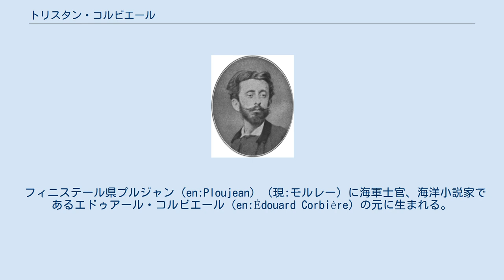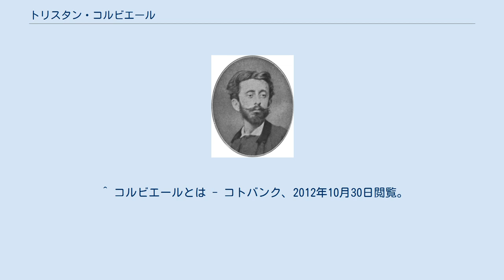トリスタン・コルビエール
トリスタン・コルビエール トリスタン・コルビエール（Tristan Corbière, 本名：Édouard-Joachim Corbière, 1845年7月8日 - 1875年3月1日）は、フランスブルターニュ出身の詩人。
僅か29歳で結核により夭折し、生涯は無名であったが没後に詩人のポール・ヴェルレーヌやジュール・ラフォルグによって作品が高く評価された。
ティボーデによってマラルメ、ヴェルレーヌ、アルチュール・ランボー、ロートレアモン伯爵と並び『1870年の5人の異端者』に数えられる。
 ヴェルレーヌが著書『呪われた詩人たち』の中で紹介したことをきっかけに、コルビエールの作品が広く読まれるようになった。
代表作は1873年にパリで自費出版した詩集『黄色い恋』である。
 フィニステール県プルジャン（en:Ploujean）（現:モルレー）に海軍士官、海洋小説家であるエドゥアール・コルビエール（en:Édouard Corbière）の元に生まれる。
余談だが、従兄弟はピクトリアリスムのカメラマン、コンスタント・プヨ（en:Constant Puyo）である。
 1845年7月8日にコート・カンガルにてブルターニュ人として誕生。
父エドゥアルは海洋小説家であった。
 12歳で中学校へ進学するも、病弱だったため2年ほどで退学し、故郷に戻る。
 療養の後、ロスコフに移住し、そこで漁夫に交わり、幼少時分から好んでいた海洋人として過ごす。
最初は父特製のカヌーに乗り海に乗り出したが、後に小帆船と代わった。
この間に「水夫」「最期」などの詩を創作する。
 その後モンマルトルへ移り住み、極貧生活を送る。
1873年に詩集「黄色い恋」を父に費用の一部を負担してもらい、刊行。
当時はほとんど注目されなかった。
 病躯でありながら不規則な生活を送っていたため1875年3月1日、30歳の若さで逝去。
 16歳の時に関節リウマチを患い、学業を断念する。
時折パリに赴くものの普段は生涯孤独で犬とヨットを伴侶として過ごした。
 病弱であったため、1875年3月1日に29歳で結核により死去した。
 コルビエールの没後、詩人、文学者のアンドレ・ブルトンはコルビエールを「睡眠への連祷」と評価し、コルビエールはシュルレアリスムの先駆者であった。
 ^ コルビエールとは - コトバンク、2012年10月30日閲覧。
 ^ コルビエール - Yahoo!百科事典、日本大百科全書、2012年10月30日閲覧。
 5 *Template:筑摩世界文學体系 48 マラルメ ヴェルレーヌ ランボオ